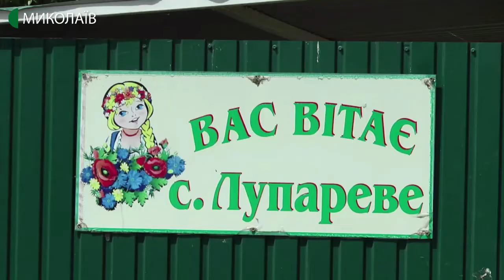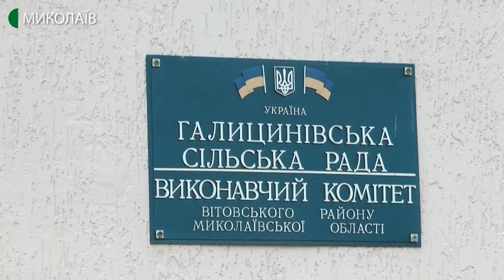25.05.2020. Новини. 17:00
Новини
Інформаційна картина дня (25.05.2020) поглядом кореспондентів телеканалу UA: Миколаїв (випуск новин — 17:00):
- станом на 10:00 25 травня в Миколаївській області не виявлено нових підтверджених випадків COVID-19;
- без перепустки з місця роботи, але – у засобах індивідуального захисту й з обмеженням на кількість пасажирів у салоні. На комунальному підприємстві «Миколаївпастранс» змінили правила перевезення під час карантину;
- через відсутність дощів аграрії села Лупареве Вітовського району можуть лишитися без врожаю.